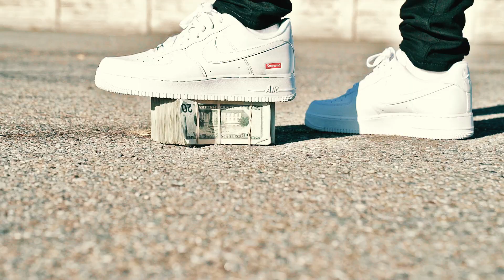Designer Kg - Pop My Shxt (Official Video) ll Dir. By Shawn Eff [New 2021]